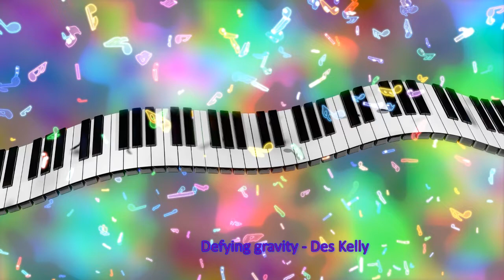Defying gravity - Des Kelly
From the album Des Kelly - Especially For You - Volume 2